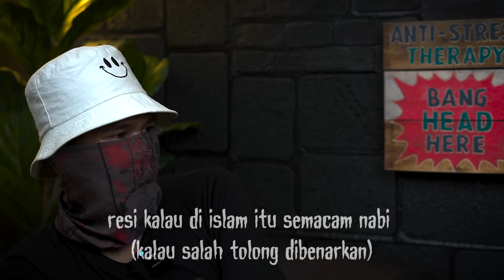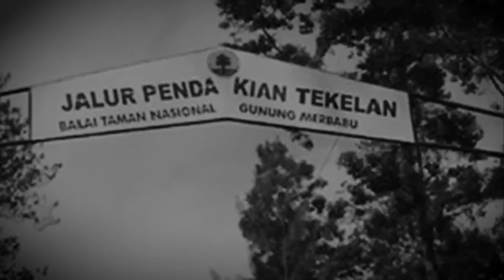MAAP GW PENSIUN NAIK GUNUNG KALO JADINYA KAYAK ORANG INI - SOLO HIKING MERBABU Part 2 w/Balakarsa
Assalamu'alaikum temen2, kembali lagi di "Cerita Horor Pendaki!"

MASIH INGAT DENGAN THOLE?

Bagi kalian yang tidak tau tentang cerita "Thole", biar gw ceritakan sedikit..

Dulu gw pernah upload video yang berjudul "SOLO HIKING MERBABU", dan banyak dari kalian yang menanyakan tentang kelanjutan dari cerita itu (bagi yang belum nonton, klik disini

Nah sekarang gw kedatengan seorang narasumber yang tidak lain dan tidak bukan adalah si penulis cerita itu, yaitu BALAKARSA.

Kalau kalian ngikutin channel gw, gw udah beberapa kali menceritakan cerita dari beliau yaitu diantaranya HARU MAHAMERU dan DIARY STEVE.

Kita bakal dengerin cerita dari BALAKARSA sewaktu dia pergi ke merbabu bersama THOLE dan bertemu dengan sosok yang. bisa dibilang cukup..."familiar".

BALAKARSA

ATTRIBUTION